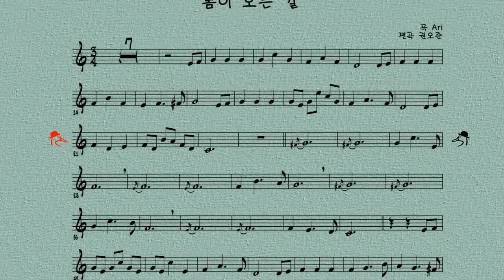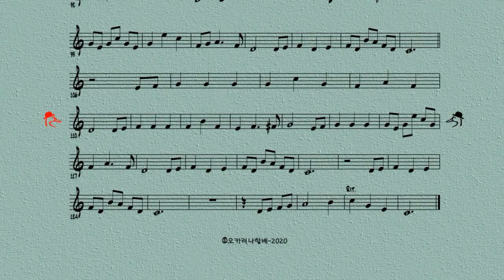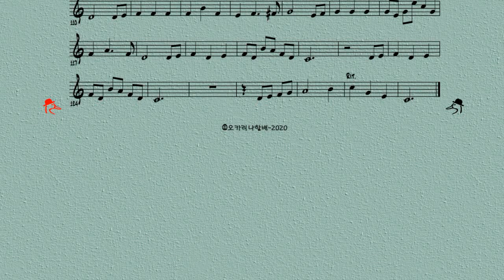K080 / 오카리나연주 /봄이 오는 길-Ari / 오카리나할배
Ari 정미영님의 첫사랑이라는 앨범 중에 3번째곡입니다.
총12곡의 악보와 반주집은
주문하실 수 있습니다.